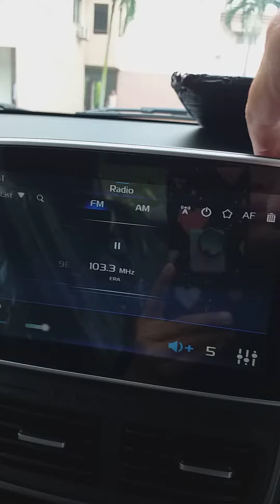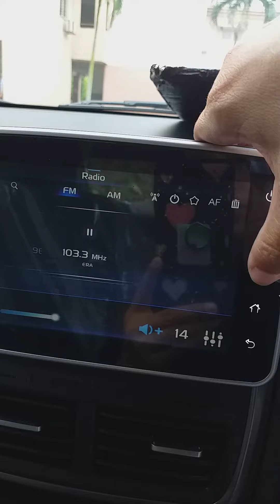Saga 1.3cc Premium- Demo tukar Channel Radio